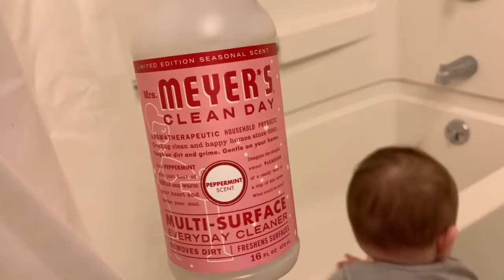BATHROOM CLEANING ROUTINE | CLEAN WITH ME | ULTIMATE CLEAN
We are still working on some bathroom renovations but I figured I would share with you my bathroom clean routine...and the most HEART BREAKING moment of my life!

You know you wanna click it!